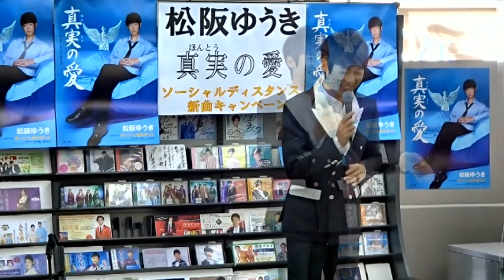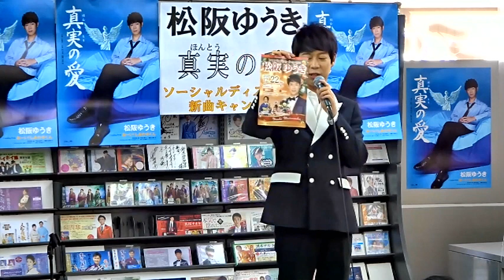イベント♪松阪ゆうきさん 新曲「真実の愛」発売記念！【ソーシャルディスタンスキャンペーン動画2022年11月9日開催】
今回の動画は鈴木楽器店にて2022年11月9日開催【ミニライブ＆と特典会】ソーシャルディスタンスキャンペーン動画を一部ご覧になれます。コメントも頂いておりますのでぜひ最後までご覧下さい。

※配信動画は予告なく終了する場合がございます、予めご了承ください。

～松阪ゆうきさん最新曲のお知らせ～
2022年11月9日発売『真実の愛』￥1.400(税込)
【収録曲】
1. 真実の愛
作詞：石原信一　作曲：浜圭介　編曲：若草恵
2. おーい！しあわせくん
作詩：結木瞳　作曲：佐瀬寿一　編曲：矢田部正
3. 真実の愛
(オリジナル・カラオケ)
4. おーい！しあわせくん